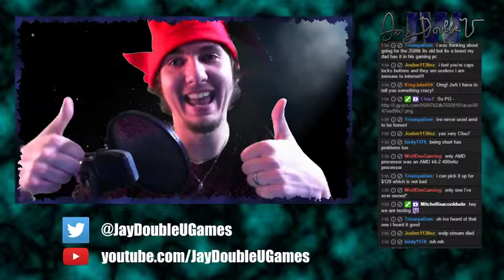S1:E6: Sky Factory: Automation and redesign. With JW - Part-3